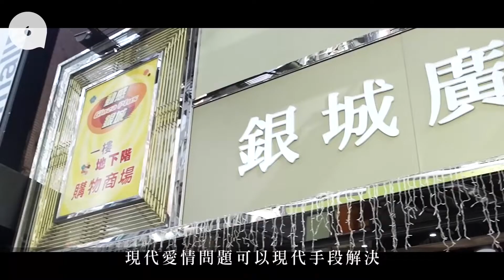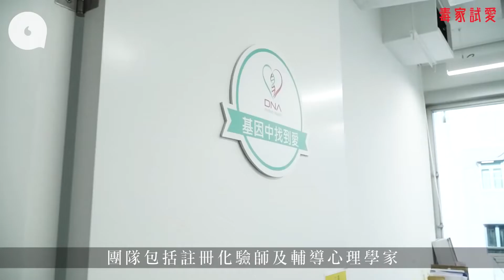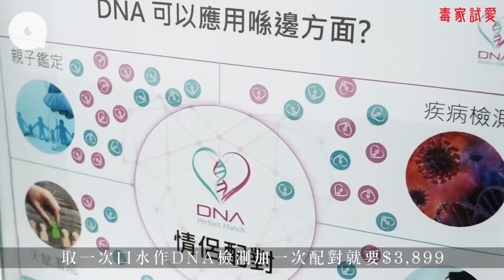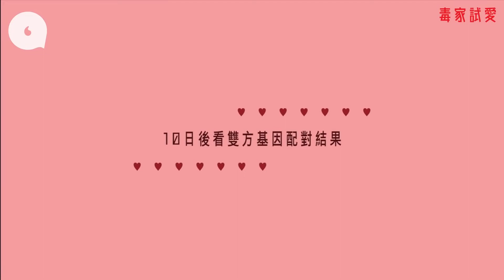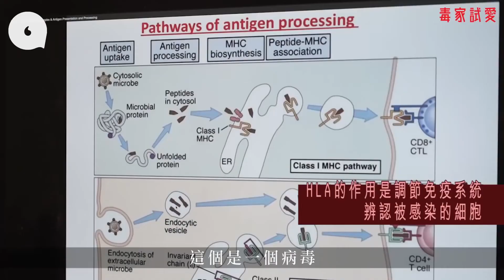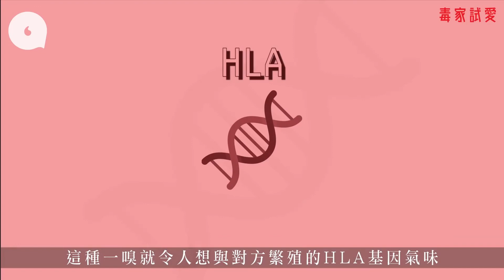果籽《蘋果Apple Daily》毒家試愛｜記者實試DNA愛情配對 一啖口水match到高薪管理層 港大生物醫學院​博士：其實都係關性格事_backup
原片標題：毒家試愛｜記者實試DNA愛情配對 一啖口水match到高薪管理層 港大生物醫學院​博士：其實都係關性格事